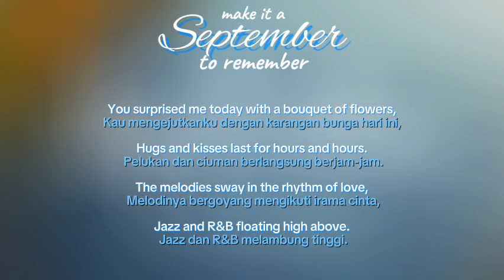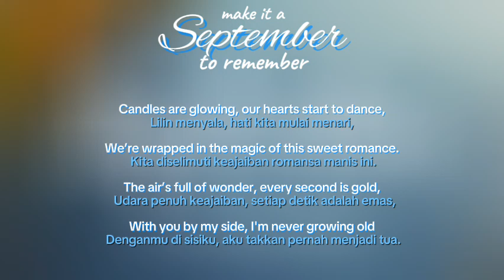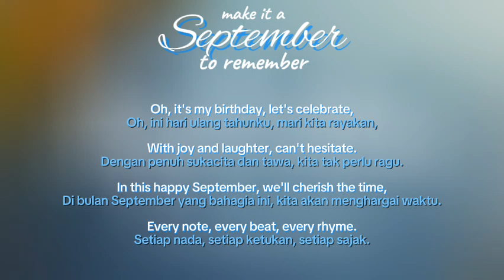Happy September Surprise by HR.